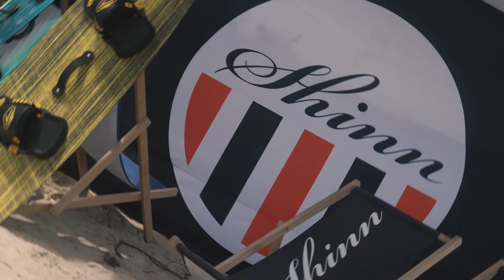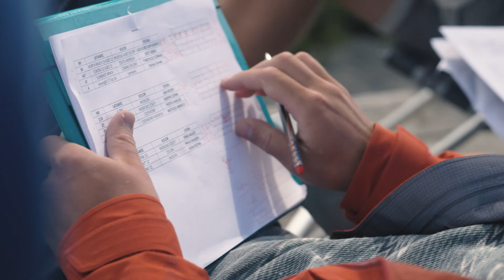Relacja z Mistrzostw Polski Instruktorów PZKite & Kite Liga 2022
Łapcie relację z tegorocznych Mistrzostw Polski Instruktorów PZKite & Kite Liga 2022, które wróciły do nas po pandemicznej przerwie ze zdwojoną siłą ⚡️  W puli nagród było do zgarnięcia ponad 15 tysięcy złoty, w tym między innymi deski Shinn, Nobile trapezy Prolimit i wiele innych cennych nagród od naszych sponsorów. Wszystkim zawodnikom dziękujemy za rywalizację i zapraszamy do udziału w przyszłorocznej edycji 🤙

🏆Wyniki wszystkich wyścigów znajdziecie poniżej 👇

MPI TT Race kobiet:

1. Alina Ungeheuer
2. Kasia Kozyra
3. Paula Gałązka

MPI TT Race mężczyzn:

1. Grzegorz Łopusiewicz
2. Dariusz Ziomek
3. Jan Krosny

Kite Liga mężczyzn:

1. Mateusz Ambroch
2. Jan Marciniak
3. Paweł Wiński

U16 TT Race mężczyzn:

1. Tymoteusz Górniak

Freestyle kobiet:

1. Paula Gałązka
2. Kasia Kozyra
3. Kinga Bałazy

Freestyle mężczyzn:

1. Grzegorz Łopusiewicz
2. Dariusz Ziomek
3. Jan Krosny

Shinnworld Polska
Nobile Kiteboarding
Hydrosfera
Tripout Optics
BerryCare
Aquayo
Gonga.Store
Tapiko
PianCare
La BABA
Lech
Chałupy 3
PZKite Polski Związek Kiteboardingu
Kite Liga
North Kiteboarding Poland
Prolimit